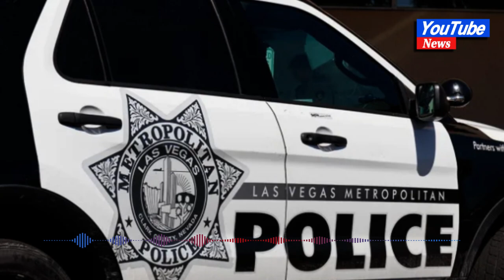Las Vegas cops get last laugh after cackling shoplifter brags she'll 'never' be caught#news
Las Vegas cops get last laugh after cackling shoplifter brags she'll 'never' be caught

A Las Vegas shoplifter was caught on video bragging she'd never be caught and laughing as she brazenly snatched items off store shelves – but soon got busted by city police.

"They’ll never catch me," the woman said while stealing from a convenience store on South Las Vegas Boulevard in January, the video shows.

The woman could also be heard laughing as she walked away.

The video helped identify 51-year-old Nicole Waters as the suspect after it was posted online by the department, police said.

LAS VEGAS MAN ALLEGEDLY CARJACKED AND KILLED MAN BEFORE MASKING DNA EVIDENCE WITH URINE AND FECES: REPORT
In a Wednesday Facebook post, Las Vegas police announced Waters was located on March 16 a few blocks away from the Las Vegas Strip and arrested.

"As a reminder: don’t steal things," the police department wrote.
Waters was taken to the Clark County Detention Center and charged with burglary of a business and robbery.

KVVU-TV reported that Waters was released on bail and has a court date on March 27.